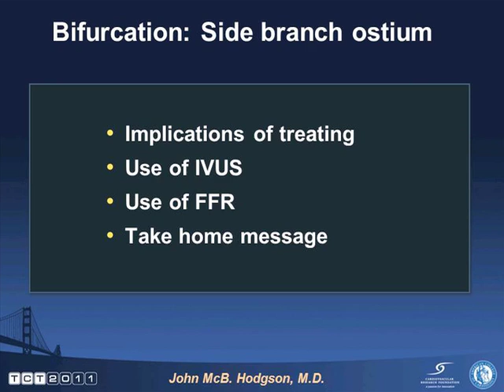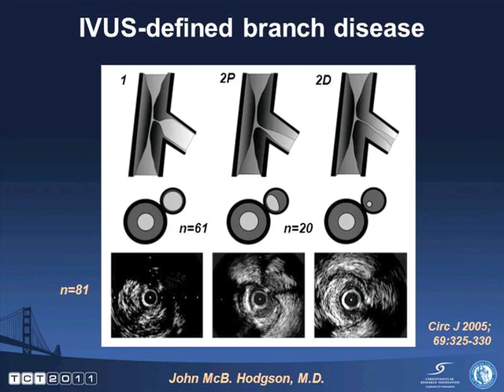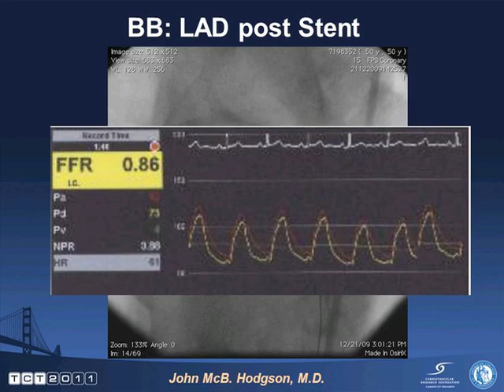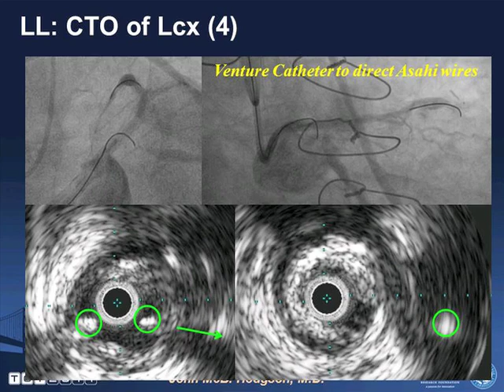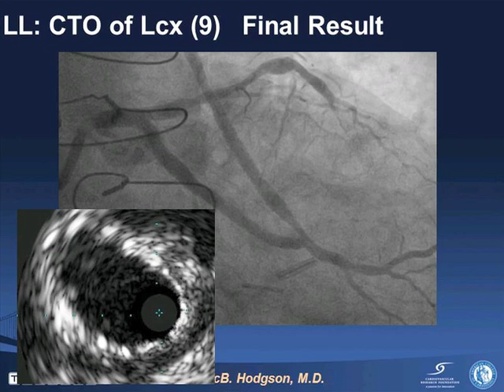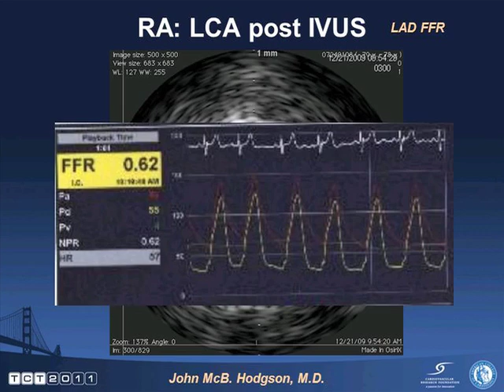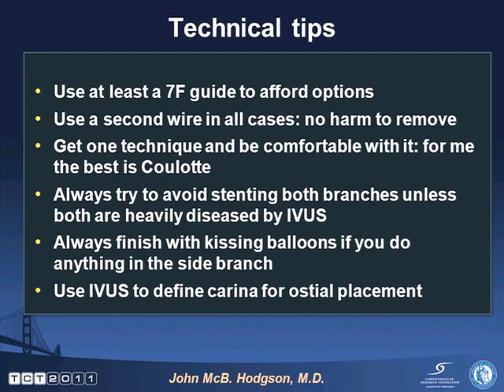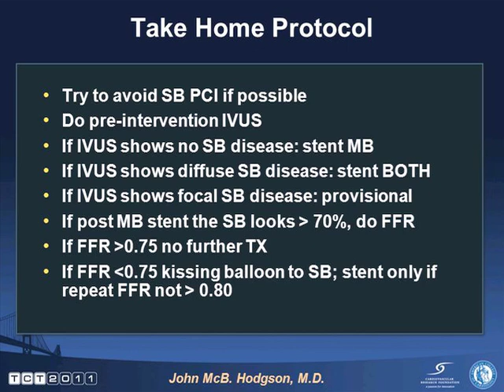Bifurcation Strategies and Techniques - John McB. Hodgson, MD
John McB. Hodgson, MD

Geisinger Health System
Wilkes-Barre, PA

Bifurcation Strategies and Techniques